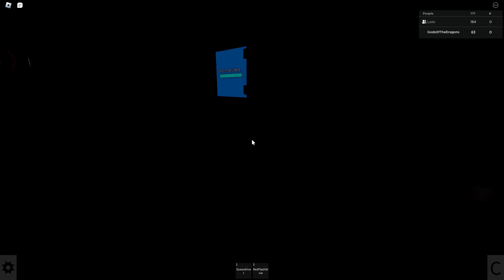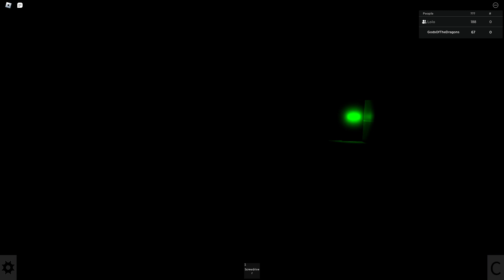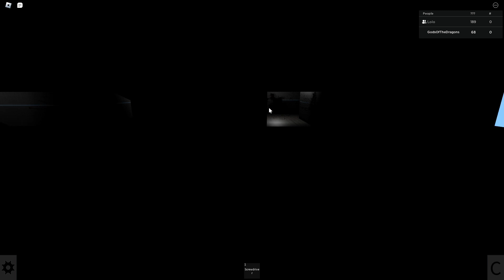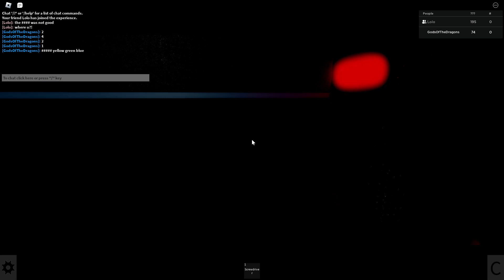Getting intense! - Roblox horror game - Episode 3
Our first Roblox video, this time on a horror game called The Experiments.